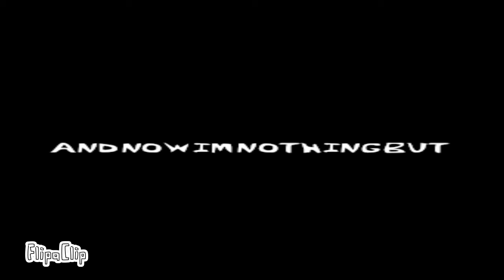Karma||Meme||My Oc with no music Wip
I'm still putting music